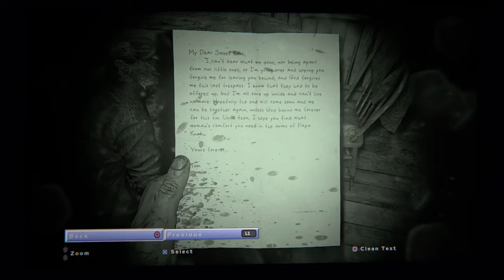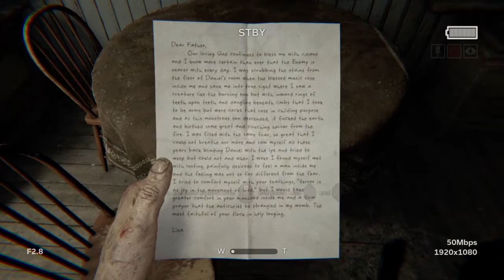A new horror awaits | Outlast 2 #1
I'm proud of this video and can't wait to make more fun and cool videos.